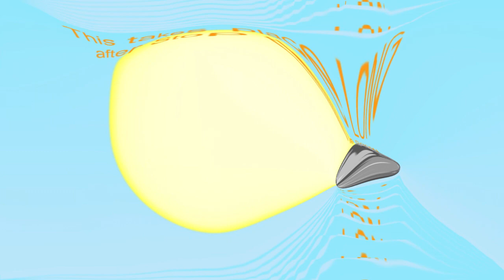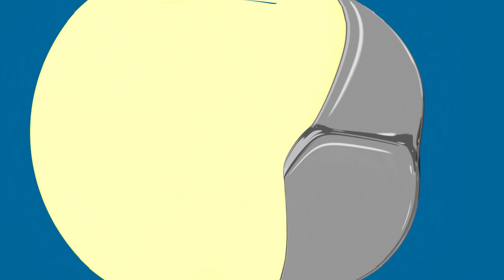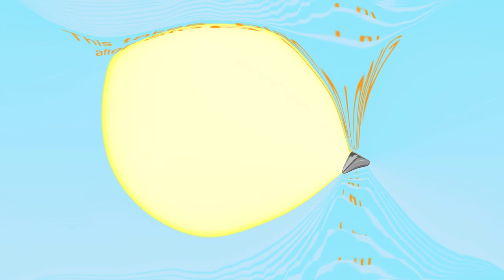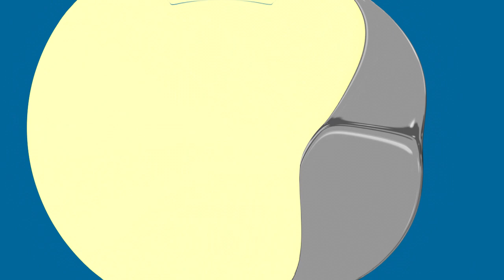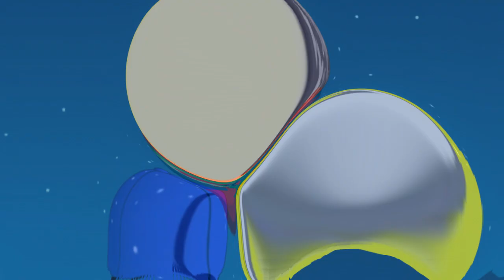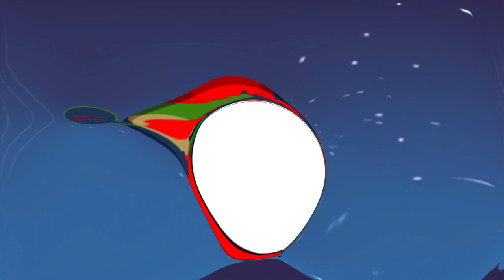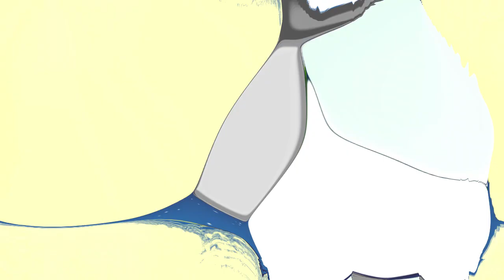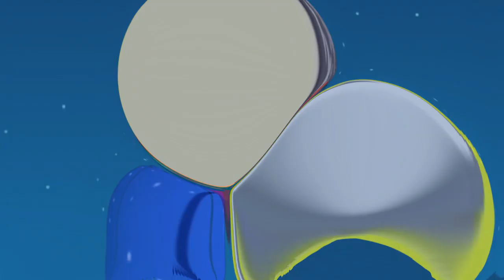Object Break short video Oct 14 2023 Solar Eclipse In Fat Motion Part 2